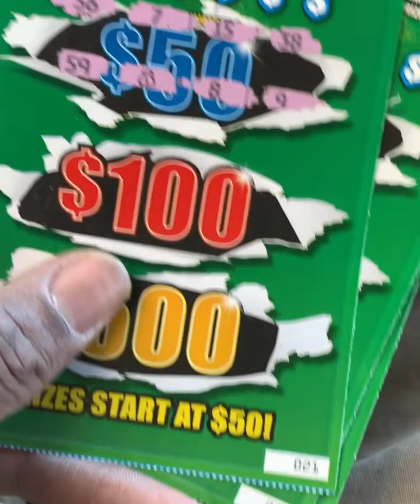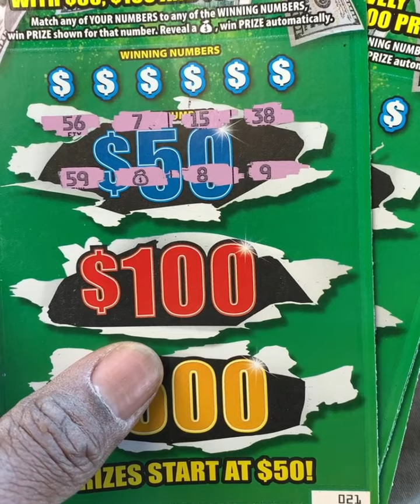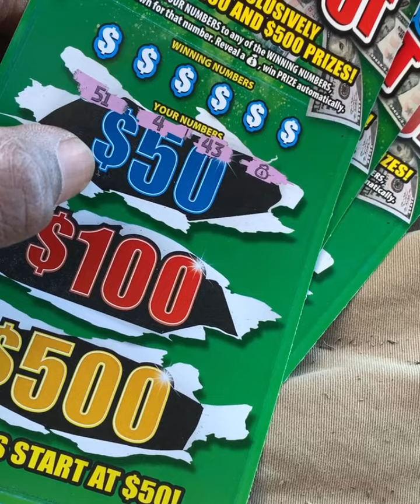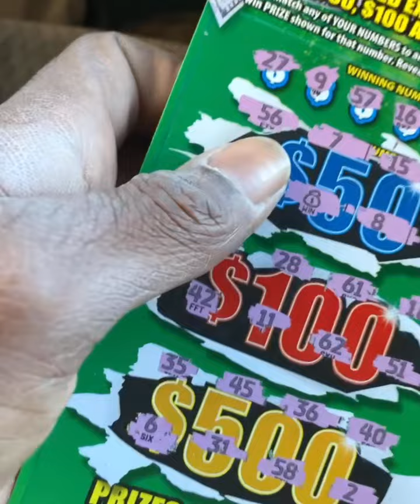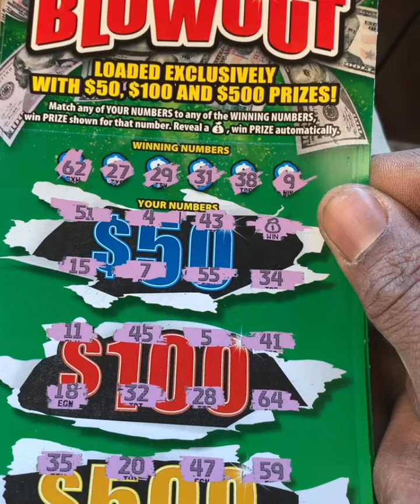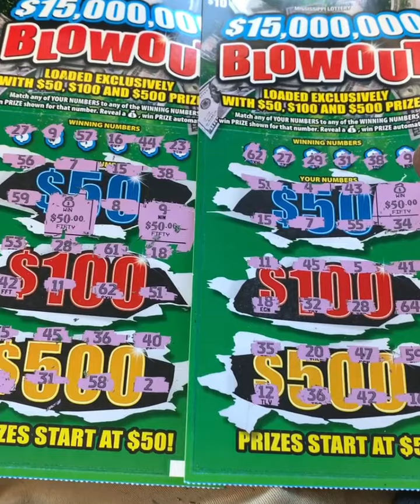Yes It’s A Great Blowout Tuesday! I’m Thinking Tacos 🌮 Now!